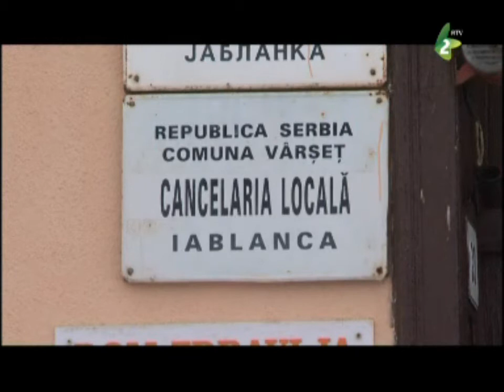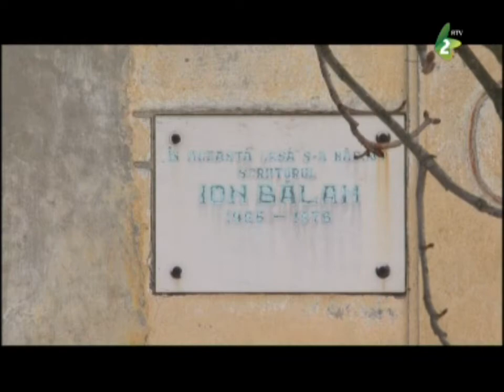Iablanca - Memoria satului meu - 13 februarie 2013 - prima parte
Documentar despre localitatea Iablanca